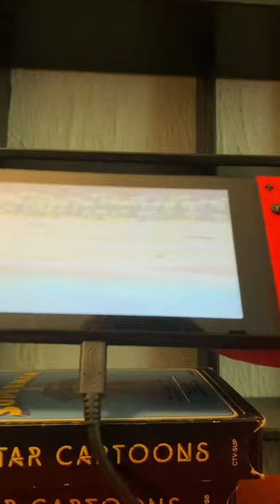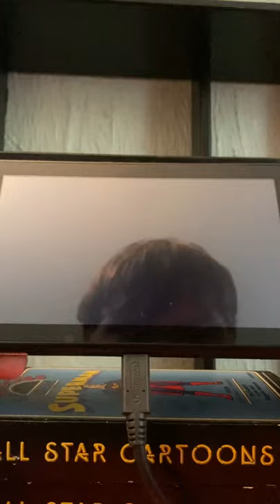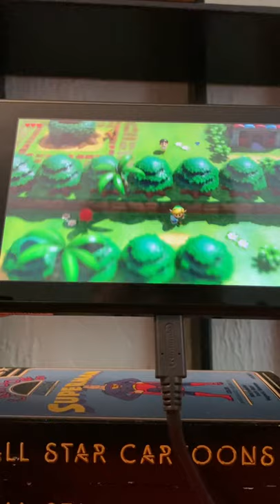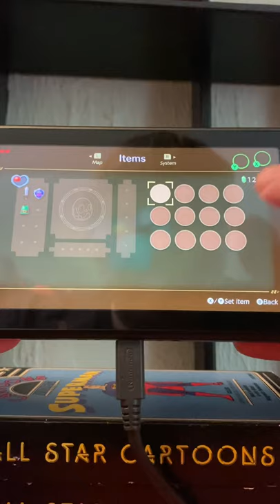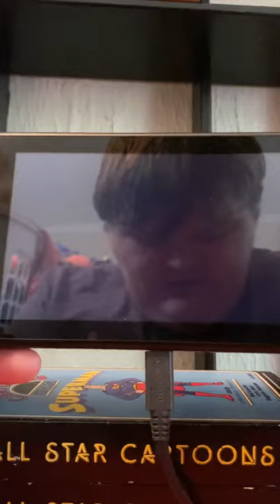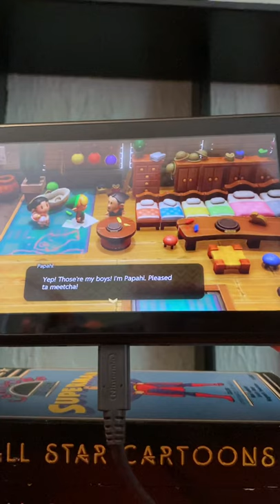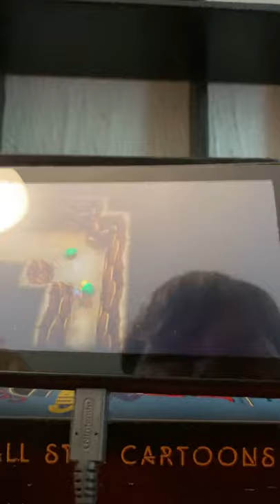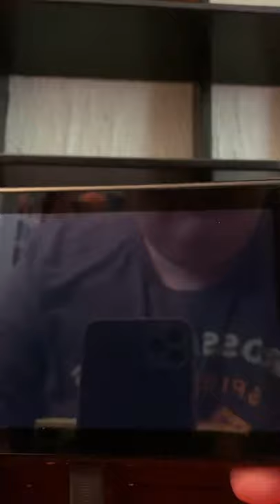Happy 2nd anniversary the legend of Zelda links awakening switch remake gameplay